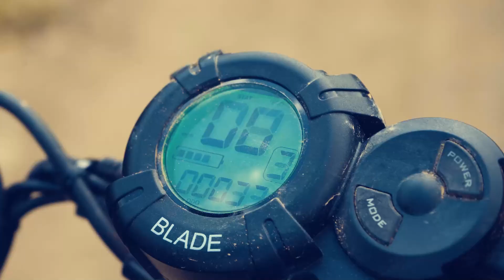BLADE X offroad